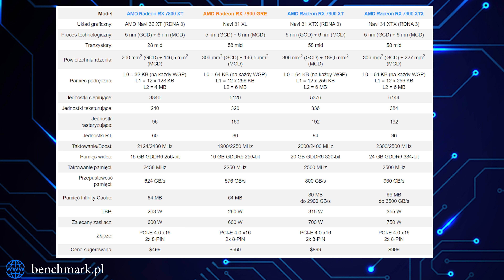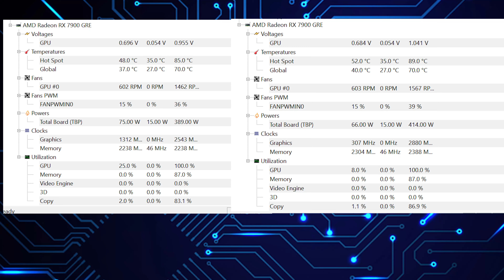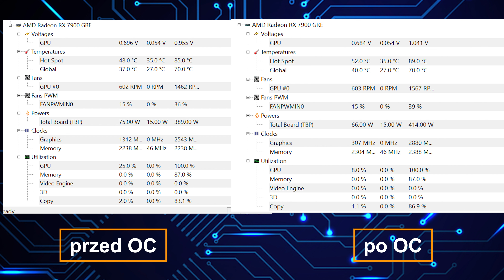Testy po OC Radeona RX7900GRE ~ Sapphire Pure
Karta graficzna, która pierwotnie miała NIE trafić na Europejski rynek a tu jednak :D w tym materiale zapraszam na test Radeona RX 7900GRE w pięknej białej wersji Sapphire Pure.